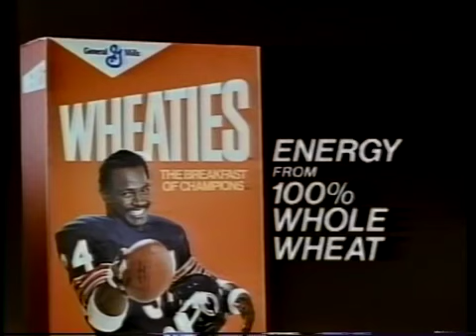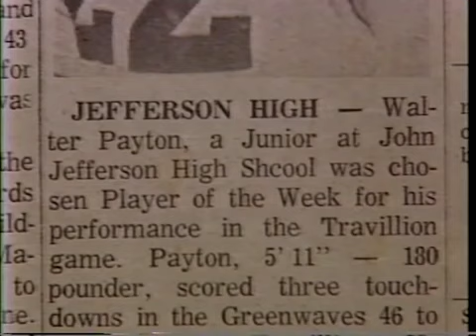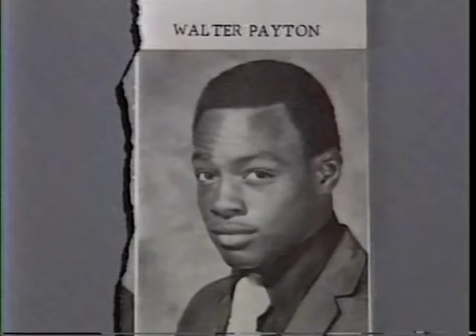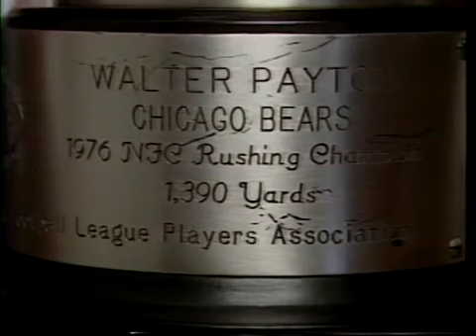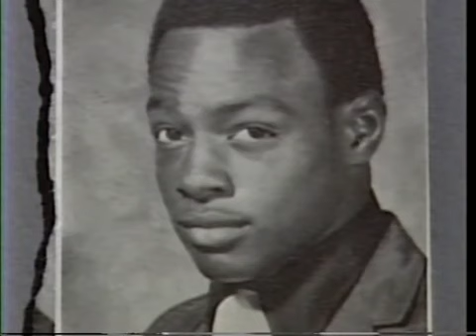Walter Payton - Winning In Life 1986